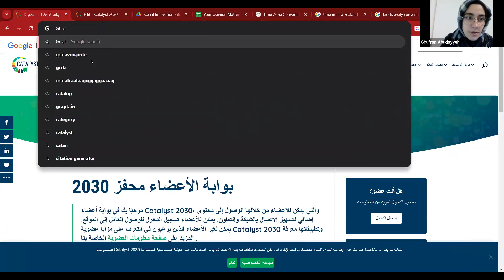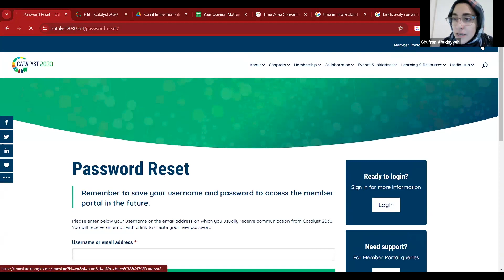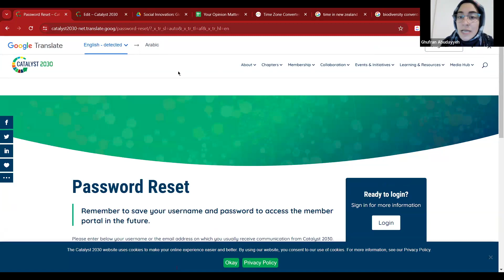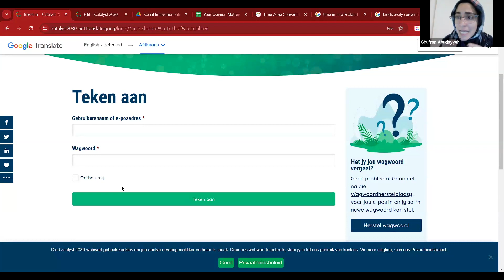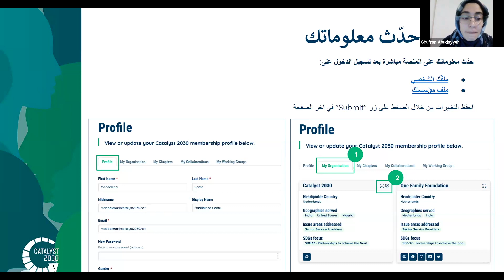فعّل وحدّث حسابك (ARABIC)